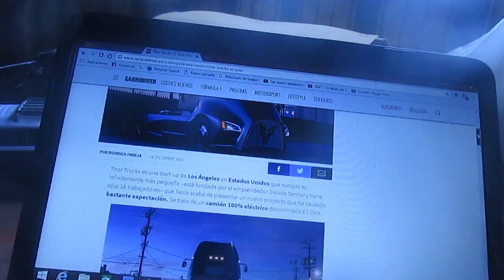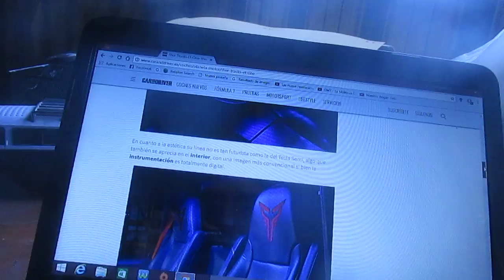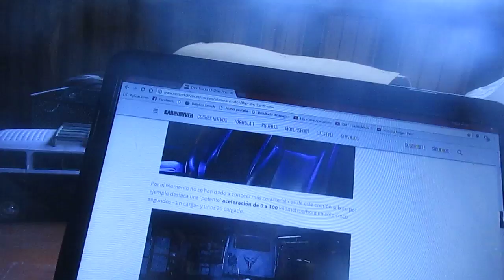Información del Thor Trucks ET One el nuevo camión 100% eléctrico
Este camión eléctrico llegará al mercado en el año 2019 y será competidor del Tesla Semi y aquí les doy mas detalles del mismo